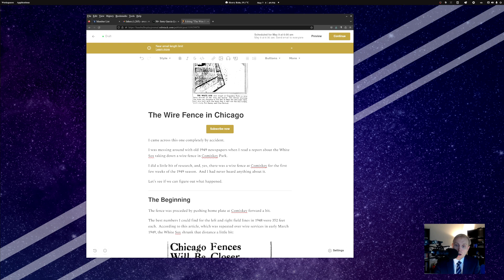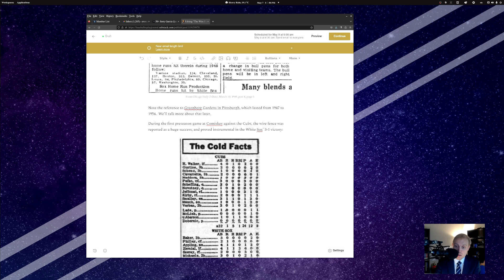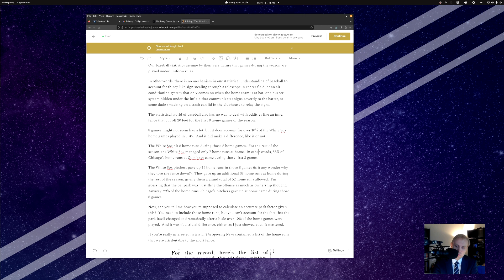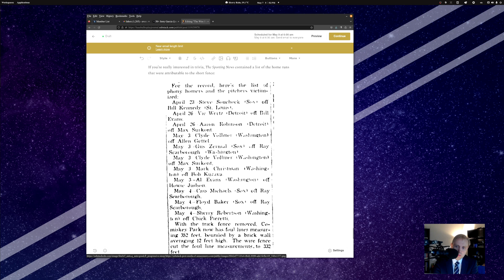The Wire Fence at Comiskey in 1949 | Baseball Discussions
We love messing around with statistics, park factors, and the like to come to certain conclusions.  There's just one problem, though: the game was not always played uniformly.  Come learn about the short-lived wire fence in Chicago in early 1949.